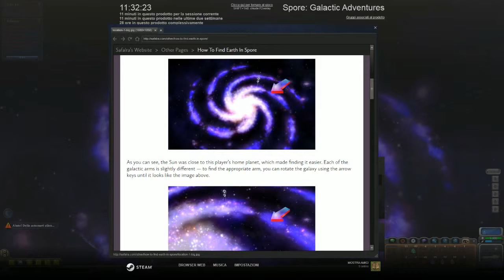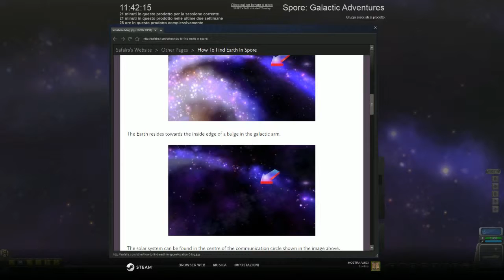Spore Galactic Adventures ITA 54 - Pianeta Terra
I nostri Mozzo esplorano senza sosta lo spazio siderale, fino a raggiungere un dolce, piccolo pianeta